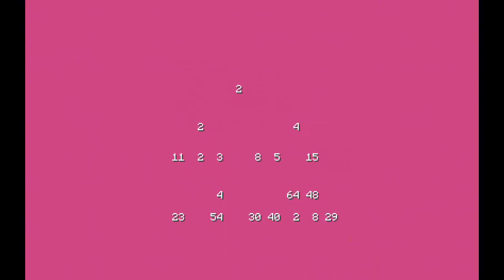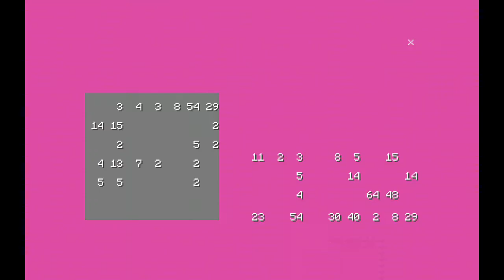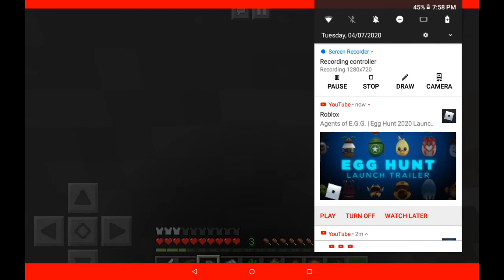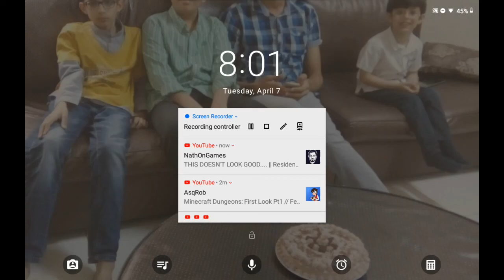Hashim Plays - Minecraft Survival - Episode: 3